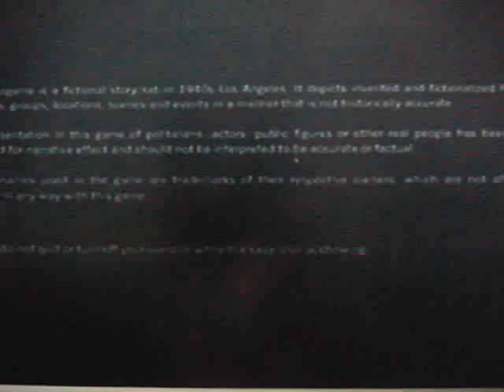L.A Noire playthrough part 98 with commentary